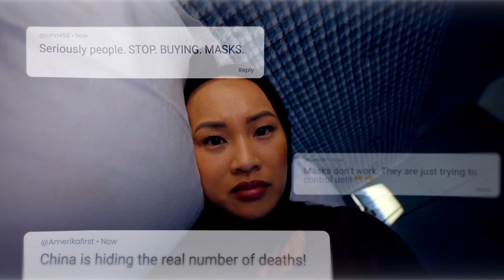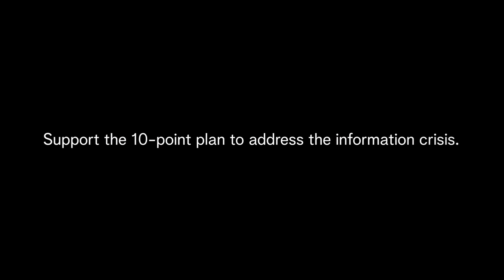Reclaim our rights!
Over 270 Nobel laureates, journalists, climate and human rights activists & other experts are supporting Maria Ressa & Dmitry Muratov’s 10-point plan to ReclaimOurRights and rein in Big Tech.

A plan created by 2021 Nobel Peace Prize laureates Maria Ressa and Dmitry Muratov to rein in Big Tech and rebuild journalism is gaining support across different movements, including human rights, climate justice, and journalism. Since the plan was first launched at the Nobel Peace Center in Oslo last year, hundreds more individuals and organisations have added their support, including prominent climate activists Bill McKibben and Laurence Tubiana, leading authors Timothy Synder and Moises Naim, and film directors Mike Lerner and Asif Kapadia.

Maria Ressa will present the plan on 24 May at The Nobel Prize Summit: Truth, Trust and Hope, co-hosted by the Nobel Foundation (@NobelPrize) and  National Academy of Sciences in Washington DC. As concern grows about the potential dangers of rapid advances in artificial intelligence, the summit will convene laureates, leading experts and the public to discuss how to stop mis- and disinformation undermining democracy, prevent online harms, and restore trust in science.